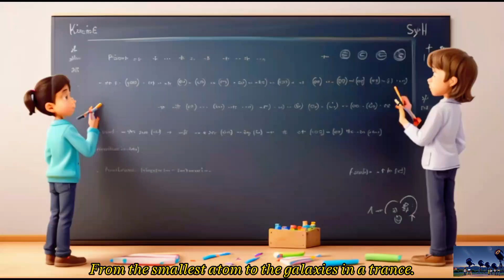⚛️✨ The Science Song for Kids! 🚀🔬 | Fun Experiments and Educational Melodies! 🎶👩‍🔬👨‍🔬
Sure! Here's a video description for your Artful AiStudios channel:

Title: "Magical Adventures: An Animated Journey into the World of Imagination!"

Description:

🔬✨ Embark on an educational adventure with our latest creation, "The Whiz Kid Science Song for Kids!" 🎶🚀 Join us as we explore the wonders of science through catchy tunes and engaging melodies. 👩‍🔬👨‍🔬 Let the curiosity in your little ones ignite as they sing along to fun facts and enjoy the magic of science! 🌟 Press play for a blend of entertainment and learning that will captivate young minds. 🤗👨‍👩‍👧‍👦 Let the scientific journey begin! 🌈🔍 EducationalSongs STEMforKids CuriousMinds LearningThroughMusic 🚀🎉

Prepare to be awed, entertained, and swept away in a world where dreams become reality!

Get ready to let your imagination soar with Artful Animation.